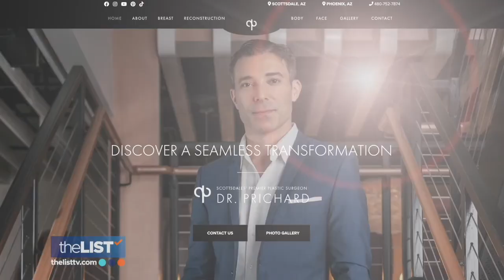Busting Sunscreen Myths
Summer is when the sun shines harder than other seasons, which means sunscreen is an absolute necessity to protect your skin from getting burned or worse. Teresa Strasser speaks with Board Certified Plastic Surgeon, Dr. Pablo Richard, to bust some common myths about sunscreen.